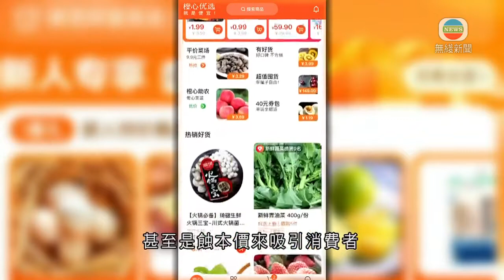內地多間互聯網平台被指壟斷 據報社區團購令小商戶大受打擊-TVB News-20201224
阿里巴巴等多間互聯網平台，日前被商務部以指導會形式指導社區團購秩序。內地傳媒報道指，社區團購用低價補貼的手法來吸引消費者，令小商戶大受打擊。

這些社區團購自提點近幾個月在內地開到成行成市，社區團購近幾年才出現，今年初爆發新冠肺炎疫情，改變了大眾的消費習慣，令它大行其道。

社區團購是以社區做單位，平台招募社區便利店店主等做「團長」，向社區居民推薦團購商品，到貨後居民自行取貨。阿里巴巴、滴滴等企業巨頭今年都相繼加入分一杯羹。

這些大企業都用「超抵價」，甚至是蝕本價來吸引消費者，例如一個原價16元人民幣的蜜瓜，就減價到約6元，被外界認為是趕絕小商戶及小型超市。

有傳統街市的檔主直指，社區團購對他們的衝擊很大。

有水果檔檔主表示：「我拿10件火龍果，賣6天都沒賣完，以前賣個十來件是很輕鬆的。」

部分北京市民認為社區團購不屬於壟斷。

北京市民余女士認為：「今年疫情期間去市場不是很方便，但網上買就很方便。價格亦都比較優惠，比市場優惠一些，因為它不涉及租金的問題。」

北京市民鄭女士說：「你一個人把市場都佔了才是壟斷，那還有別家存在，怎樣叫壟斷。」

針對壟斷的質疑，商務部日前召開指導會，邀請阿里巴巴、京東等6間網絡企業，要求遵守多項社區團購經營守則，其中包括不得通過低價傾銷等方式濫用自主定價權。有業內人士認為，守則有利促進公平競爭及中小企業生存。

近期官方不斷發出加強「發壟斷」訊號，月中的中央經濟工作會議就提出加強反壟斷和防止資本無序擴張。

不少內地新興行業都是由一些大型互聯網平台經營，例如共享單車，北京現時就有這三款，他們的價錢一樣，都是每半小時收1.5元人民幣，如果它們有達成限制競爭等協議，就可能違反反壟斷法。

相關影片:
1. 內地審議《反食品浪費法》草案 違者或最高罰款10萬元人民幣-TVB News -20201222
2. TVB午間新聞 - 為堵截英國變種新冠病毒輸入香港 即日起由英國抵港人士在酒店完14天檢疫後 還要額外居家檢疫多7天－香港新聞－TVB News－20201222
3. TVB無綫7:30 - 一小時新聞 - 行政會議就緊急使用疫苗訂立新法律框架 市民在知情下接種疫苗 食物及衛生局會有監察機制－TVB News－香港新聞－20201223